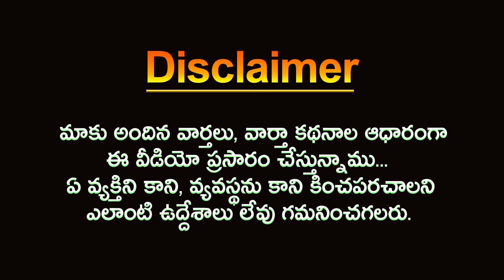రష్మిక నటించిన రెండు సినిమాలు ఒకేరోజు రిలీజ్.. | Rashmika two movies released on the same day